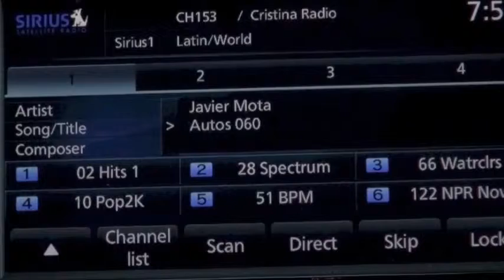Autos 0 60 2013 FIAT 500L First Drive